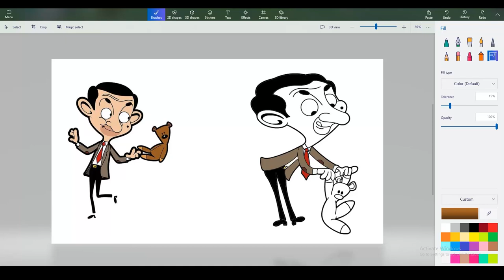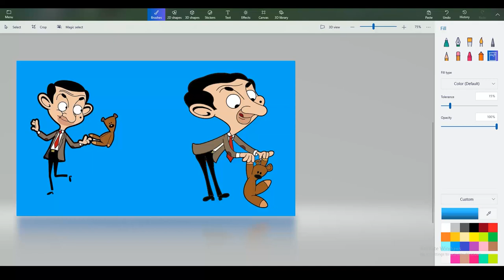Mr. Bean and Teddy Bear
Teddy is Mr. Bean's teddy bear, generally regarded as Mr. Bean's best friend. The bear is a dark brown, knitted oddity with button eyes and sausage-shaped limbs, invariably ending up broken in half or in various other states of destruction and disfiguration. Although Teddy is inanimate, Bean occasionally pretends it is alive. For example, when Mr. Bean hypnotizes Teddy, he snaps his fingers and the bear's head falls backwards as if it has fallen asleep instantly (Bean used his finger to prop Teddy's head up). Certainly, Bean behaves as if the bear is real, buying it a Christmas present or trying not to wake it in the mornings. The bear is often privy to Mr. Bean's various schemes and doubles as a good dish cloth or paint brush in an emergency; it has been decapitated ("Mr. Bean in Room 426") and shrunk in the wash ("Tee Off, Mr. Bean").
00:00Intro
00:05Start coloring Mr. Bean
1:23Start coloring teddy bear
2:50The end of the color of the characters
2:52Choose a blue color for the background
3:05End